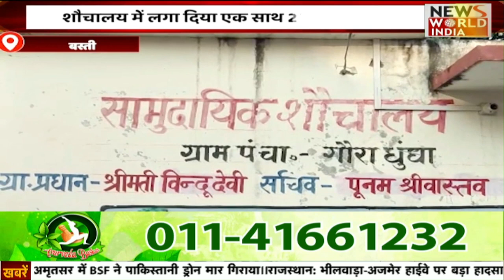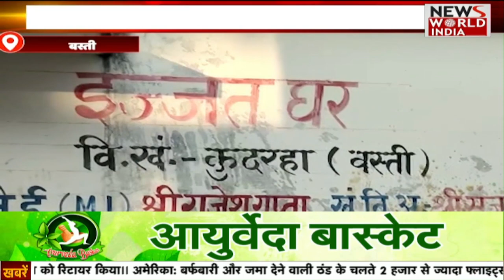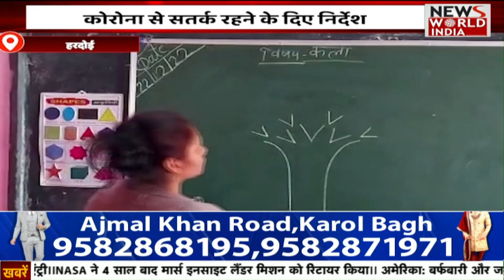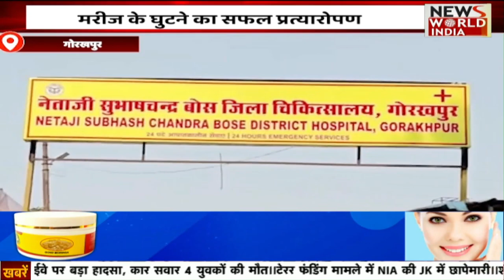Corona से जंग की फिर तैयारी, चीन जैसे हालात हुए तो क्या निपट पाएगा भारत? | Corona Cases | India News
देश के केंद्रीय Health Minister Mansukh Mandviya दुनिया के कुछ हिस्सों में Covid-19 के बढ़ते मामलों को लेकर आज Friday राज्यों और केंद्र शासित प्रदेशों के स्वास्थ्य मंत्रियों के साथ बैठक करेंगे. मांडविया ने भारत की तैयारियों पर गुरुवार को राज्यसभा में स्वत: संज्ञान लेते हुए बयान दिया. मांडविया ने कहा, ‘हम लगातार स्थिति पर नजर रख रहे हैं